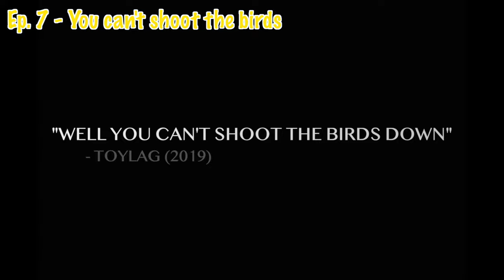Mister Ra's 2019! Montage of the best/funniest moments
This year was pretty wild and we managed to get a fairly good following here on youtube so here's to that: a little montage of some of my favourite moments throughout the year for you!
(p.s I'm gonna be away for a few weeks so enjoy the content that you have already)